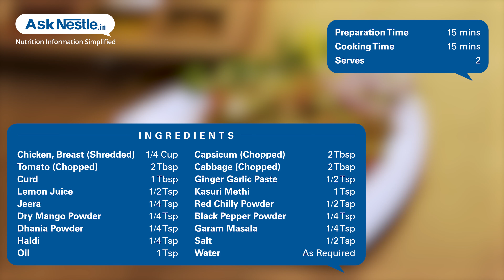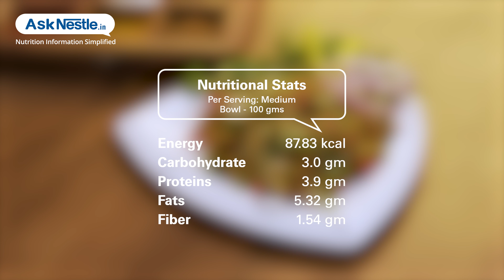Chicken Tikka Salad Recipes | Healthy Food Recipes | Ask Nestlé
Chicken tikka salad is a fusion recipe something that is rarely heard of. the regular chicken tikka is here combined with some healthy veggies and the covered with tangy dressing. this salad is a whole meal in itself which you can relish at any time of the day. it keeps you full for a very long time.